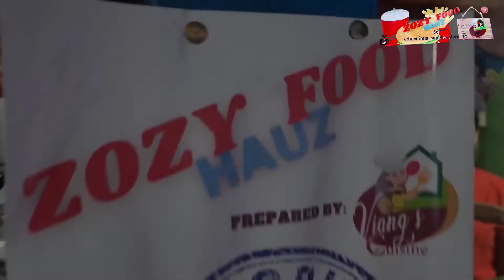Colored Hamburger | Zozy Food Hauz | J. Zulueta St. | Pagadian City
Colored Hamburger available at ZozyFoodHauz (they are located near the entrance of St. Columban Elementary School) also available Siomai and other snacks and meals (their sauce is a must try)